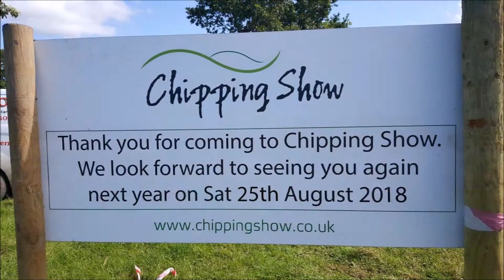2017 Chipping Agricultural Show, Lancashire, UK - CNC Modeller [HD]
Chipping Agricultural Show, celebrating all aspects of farming and rural life with something for all the family!

With the backdrop of Parlick Fell, the show ground is a short walk from the historic and picturesque Chipping village in the heart of the Forest of Bowland.

and don't forget to visit in 2018!